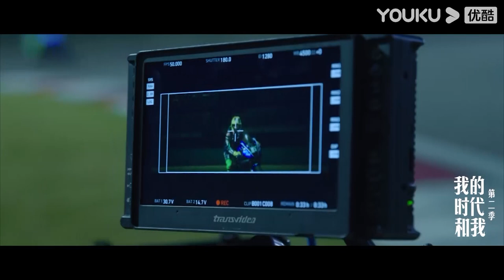把喜欢做到极致，王一博在忙碌之余还挤出时间练车 | 我的时代和我 第二季 My Legacy and I S2 | 现象级人物纪录片 | 优酷纪实 YOUKU DOCUMENTARY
【我的时代和我 第二季】人物纪录片，通过故事性的纪录手法、多维度立体化地诠释事件背后，其个人智识、精神趣味和时代价值。旨在挖掘和呈现当今世界各职业领域杰出华人代表，探讨日益趋同的时代语境下，拥有自我价值观念、忠实个体选择的重要性，也借此探究当今时代个体的精神独立性与文化多样性的积极意义。
★嘉宾：谷爱凌 / 王一博 / 武磊 / 黄成希 / 郎朗 / 谭元元 / 傅厚民 / 崔宝秋 / 徐冰
★更新时间：每周二18点（UTC+8）更新1期，会员可抢先看一周。
Update Schedule: Update 1 EP at 6 pm(UTC+8) every TUE; YOUKU members can watch the new EP 1 week in advance.